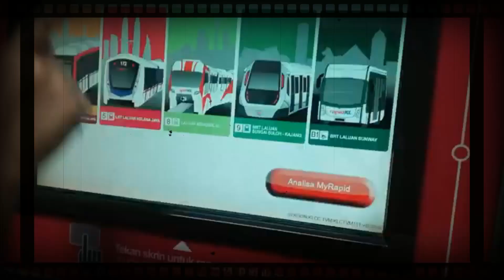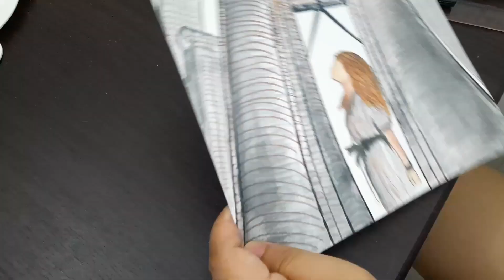Why I travel? | ft. Petronas Twin Towers Painting | Kuala Lumpur, Malaysia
Why I Travel?

I travel because I want to experience each places, the culture, the foods I'm not used to, the beliefs, and most especially the people I will meet in my travels.

Hope you enjoy this motivational video with some montage from my KL, Malaysia Trip and of course my simple and quick painting of the Petronas Twin Towers.